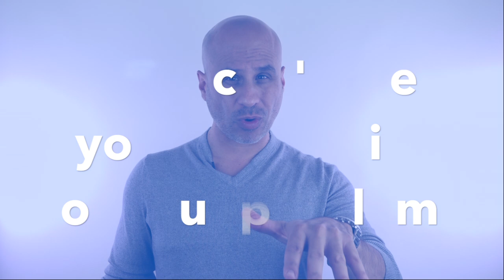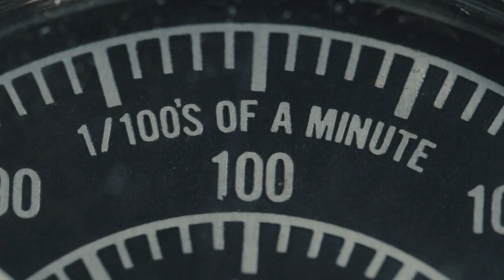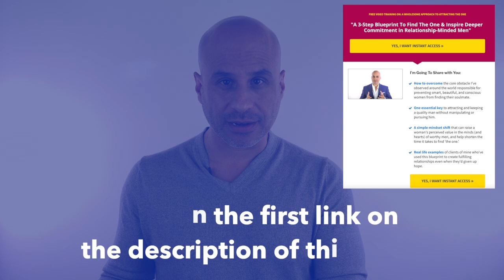Is He Manipulating You?